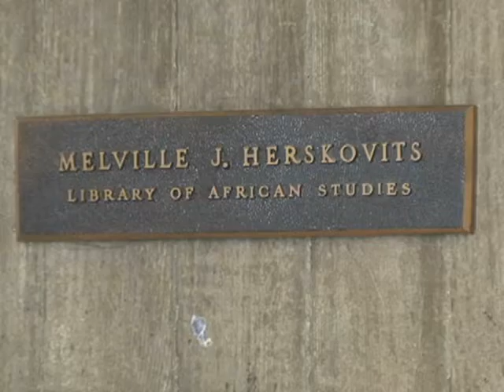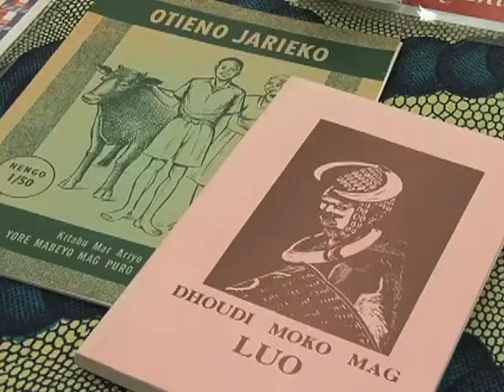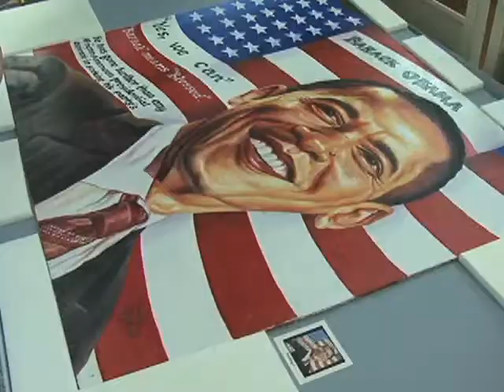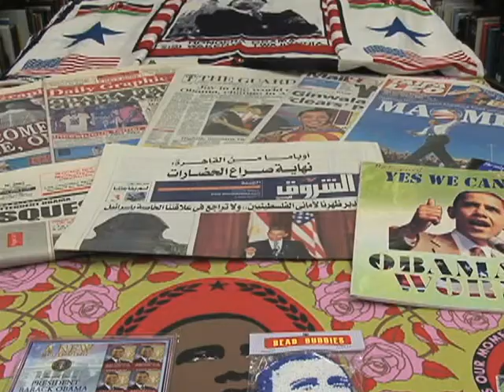Northwestern University Library Collection Shows Obama's Widespread Popularity in Africa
Three years ago, the Herskovits Library of African Studies at Northwestern University in Evanston, Illinois embarked on a project to gather and categorize hundreds of artifacts and publications related to President Barack Obama from across Africa.  The library continues to receive items each day, and is now one of the largest of its kind in the world.  As VOA's Kane Farabaugh reports, the growth and popularity of the Obama collection has spawned another collection at the library, World Cup items.